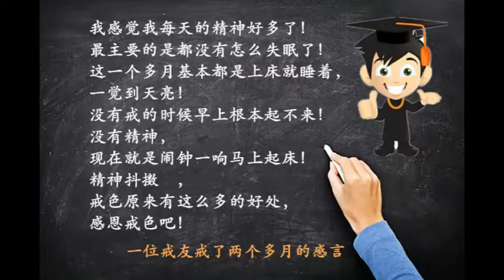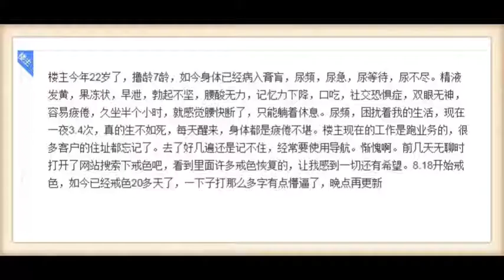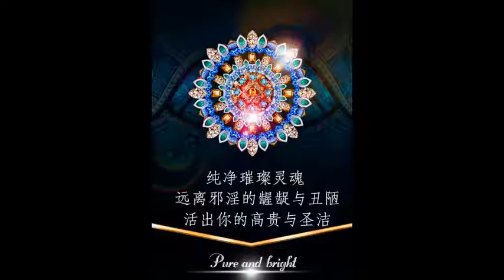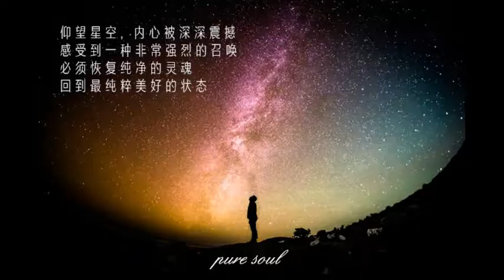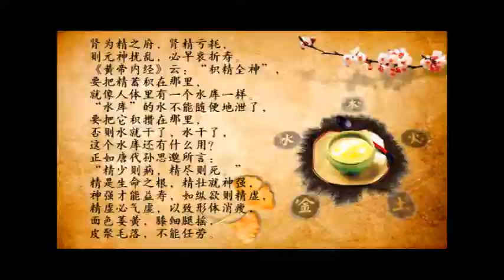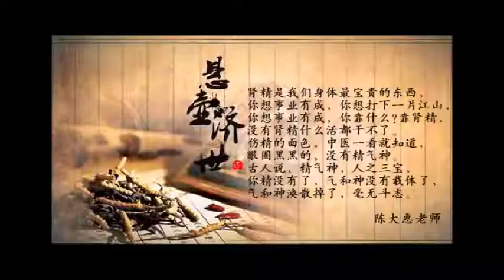《念佛感應錄》（七）參 超度往生：四、亡父往生卅一載 念佛乘蓮生淨土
編者：淨土宗編輯部

我的法名是佛定，三十三歲，現居台灣新北市新店區，因同修的因緣而接觸淨土宗念佛會，目前學習淨土法門近半年。因為這樣的因緣，我才慢慢了解念佛的義理與重要。

念佛見亡父

雖然接觸了淨土法門，但仍感覺單念一句「南無阿彌陀佛」既無聊又無趣，就像嚼著嚼不爛的菜根——乏味，經由同修不斷的提醒及蓮友的帶領，這句名號才得以慢慢放在心上。不過，還是很難定心坐下，好好靜心念佛。為了突破這種「念不到幾句佛號」的窘境，今年夏天，二○一五年七月二十五日下午三點，我下定決心要好好的坐下來念佛半小時（真是慚愧）。

或許是阿彌陀佛聽見了我的心聲，讓我心沈甸甸的念了二十五分鐘，剩下的五分鐘心想應該也會一樣，於是閉起了眼繼續念佛。

此時，眼前突然出現一些影像，一行人坐在長木椅上等待著，排在前面第一位的人站起來離開了，接著看到第二位是穿著黑色涼鞋、灰色棉麻短褲、白色棉 Polo 衫上面有彩色條紋，質料看起來很舒服，是位男性，旁分梳齊的黑髮，白皙有彈性的皮膚，很年輕也很斯文，坐在椅子上繼續等待著。

畫面像遠鏡頭一樣往後拉，讓我看了這個人的全貌後，我便念完佛號起身了。對這個人，我有一種似曾相識的感覺，我沈思了好一陣子，才猛然想起：他就是我已過世三十一年的父親啊！因父親去世得早，小時候我對父親並沒有什麼印象，依稀只記得父親在舊相簿裡的樣子，但眼前所見的父親卻比照片裡的更年輕。

彌陀指引的去處七月二十九日下午，像吃了定心丸一樣，我持續在家念佛半小時，忽見眼前一片白亮，光線柔和，像有微風吹拂似的，一旁大樹的葉子隨風搖曳，閃閃發光， 仔細一看葉子是銀色的， 再看， 別的樹竟是金色的葉子在飛舞著。

正覺得不可思議時，來了一頭大象漫步在路間，等牠走近，才發現是一頭耀眼的銀色大象。

念完佛號便起身休息，想了一想，這場景好像哪裡見過，喔！原來是《無量壽經》提到的：「又其國土，七寶諸樹，周滿世界，金樹、銀樹、琉璃樹．．．。」這使我不由得激動了起來，這是西方極樂世界呀！是經文裡釋迦牟尼佛告訴我們的世界呀！是釋尊指引我們該回家的地方呀！

示現往生西方

七月三十一日下午，我依舊在家念半小時的佛號，這次見到父親盤腿端坐在一朵大蓮花上，面容慈祥、無比自在，又見兩隻孔雀交叉飛翔在父親身邊圍繞著，所到之處像灑著金粉一樣熠熠生輝，身後的金色晃耀又炫亮，我對著父親合十說：「南無阿彌陀佛！」心裡無比的欣慰。歷經三十一年，父親總算解脫，回到極樂家園了！

六字洪名，真實不虛，不可思議啊！

佛定居士 二○一五年十一月十五日